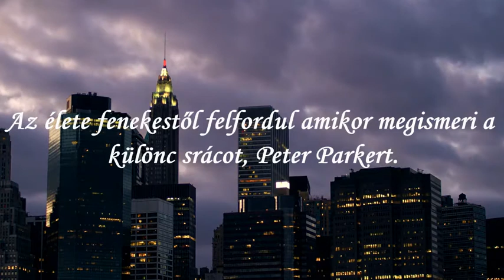Ébredő Sötétség Peter Parker fanfiction Wattpad trailer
Kérésre készült.